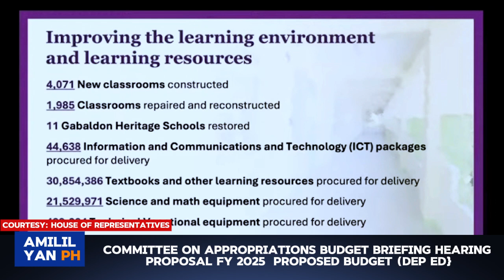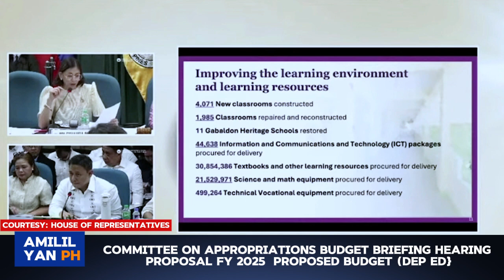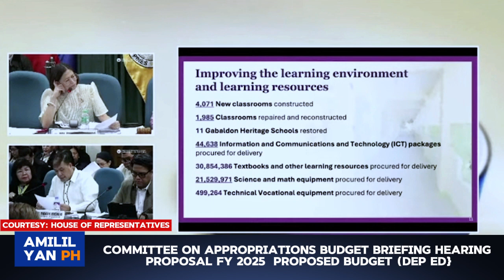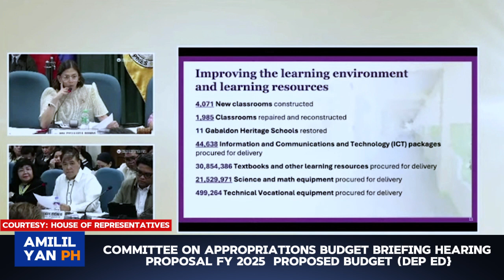NAG SALITA NA ANG BAGONG DEP ED SECRETARY TUNGKOL KAY VP SARAH DUTERTE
MEDYO KINULANG ANG IMPLIMINTASION NG KAGAWARAN NG EDUKASYION KALIHIN NA SI VP SARAH DUTERTE AYUN SA BAGONG TAGA DEP ED AT MGA CONGRISITA